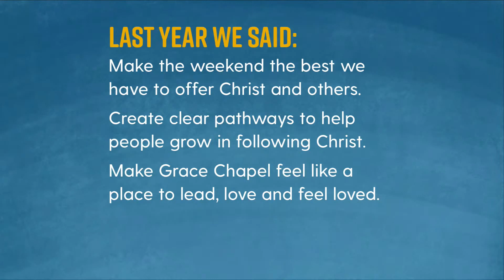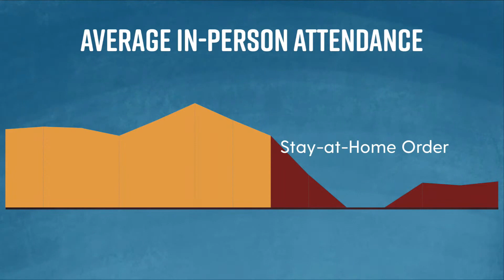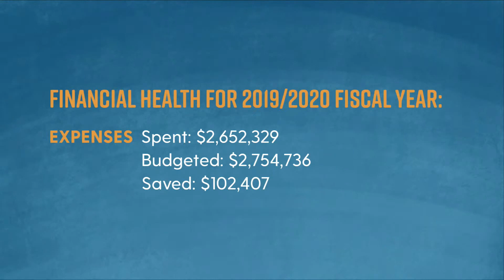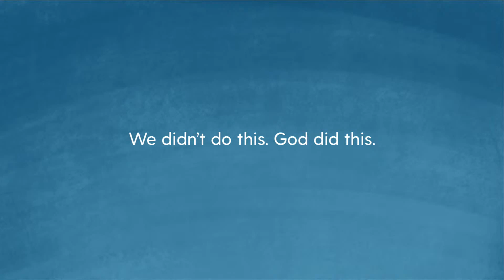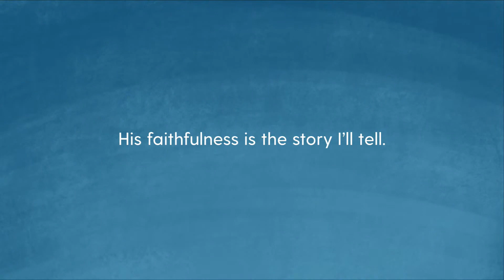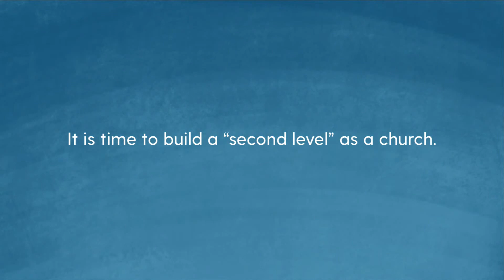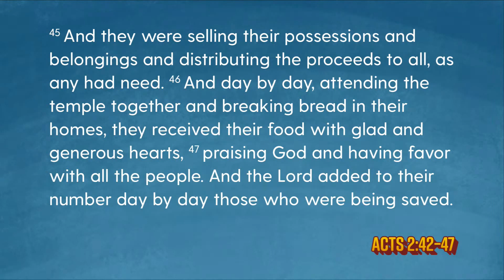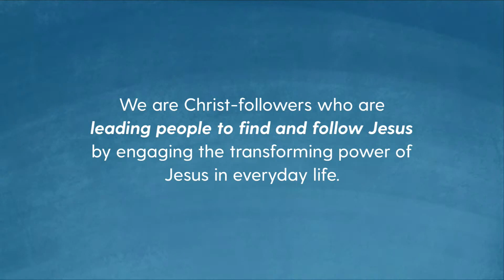Together* Wherever You Are - Vision Sunday | 9.13.20